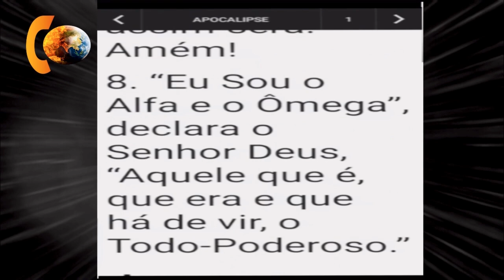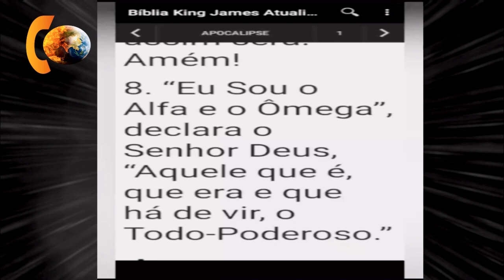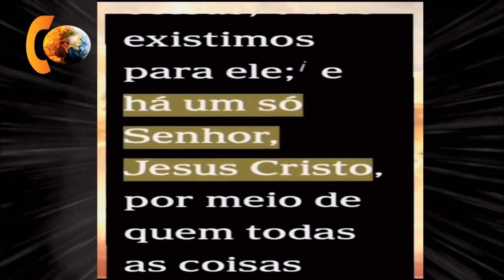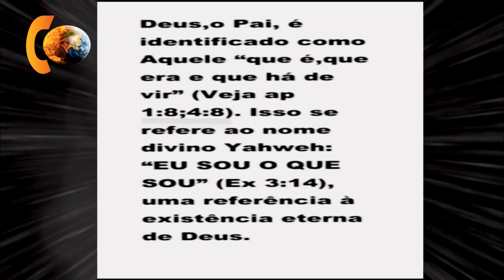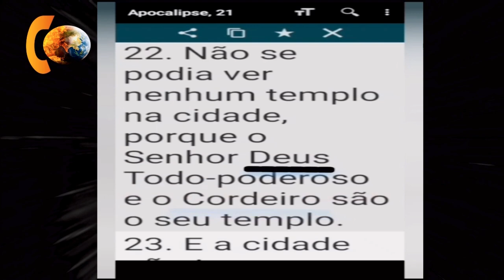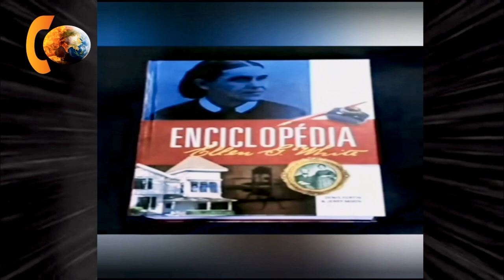É Jesus o Deus Todo Poderoso?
Siga o Tk Tok do irmão do vídeo

Desvendando a Bíblia

📓📓📓O meu livro novo já esta à venda!!!

A Visão do Céu e da Terra  - Análise do Cristianismo Atual

✅✅✅Compre nos links abaixo:

DIGITAL e FÍSICO NO PAPEL